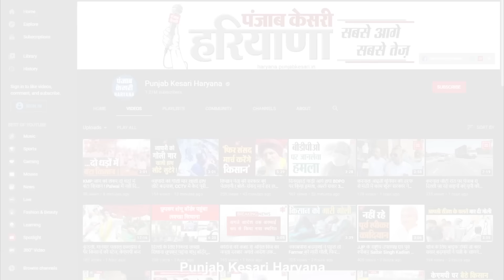रात के अंधेरे में Shambhu Border पर ट्रैक्टर लेकर पहुंचे किसान, हटाने लगे पत्थरों के टीले...